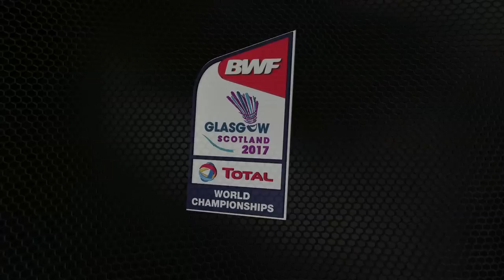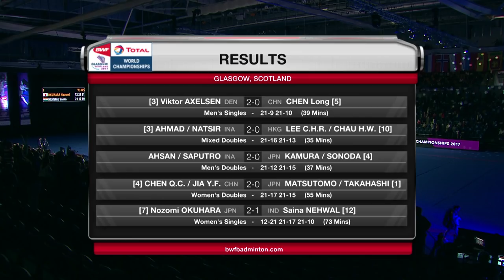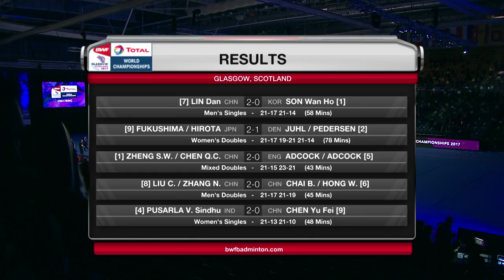TOTAL BWF World Championships 2017 | Badminton Day 6 SF – Highlights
BWF Majors
Badminton
Day 6
Semifinals
Highlights
Match 1 – MS | Viktor Axelsen vs Chen Long
Match 2 – XD | Tontowi Ahmah/Liliyana Natsir vs Lee Chun Hei Reginald/Chau Hoi Wah
Match 3 – MD | Mohammad Ahsan/Rian Agung Saputro vs Takeshi Kamura/Keigo Sonoda
Match 4 – WD | Misaki Matsutomo/Ayaka Takahashi vs Chen Qingchen/Jia Yifan
Match 5 – WS | Nozomi Okuhara vs Saina Nehwal
Match 6 – MS | Son Wan Ho vs Lin Dan
Match 7 – WD | Yuki Fukushima/Sayaka Hirota vs Kamilla Rytter Juhl/Christinna Pedersen
Match 8 – XD | Zheng Siwei/Chen Qingchen vs Chris Adcock/Gabrielle Adcock
Match 9 – MD | Chai Biao/Hong Wei vs Liu Chen/Zhang Nan
Match 10 – WS | Chen Yufei vs Pusarla V. Sindhu